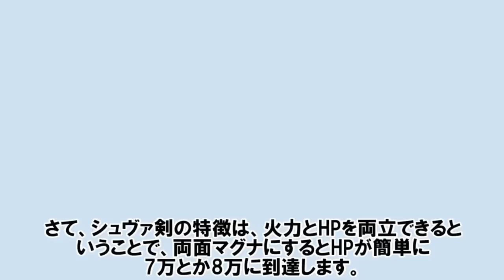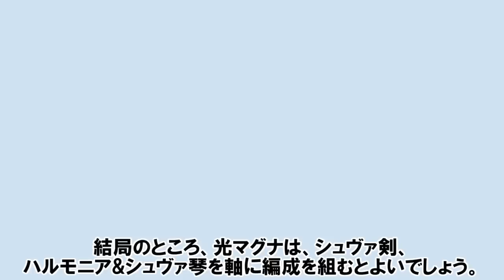光古戦場に向けてマグナの目標編成を紹介する 【ゆっくり解説/グラブル】